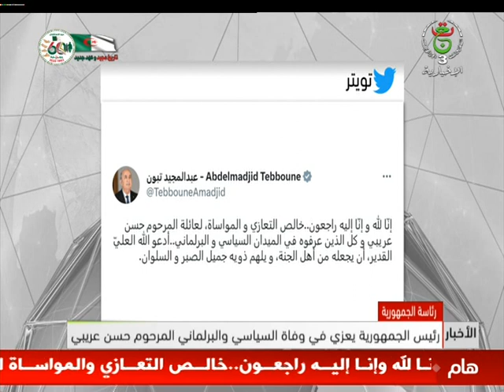رئيس الجمهورية يعزي في وفاة السياسي و البرلماني المرحوم حسن عريبي